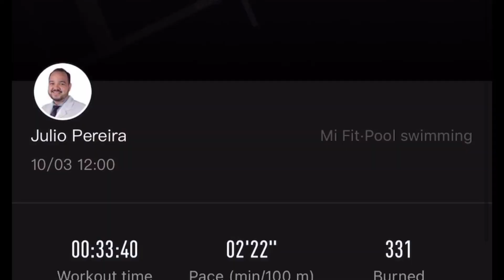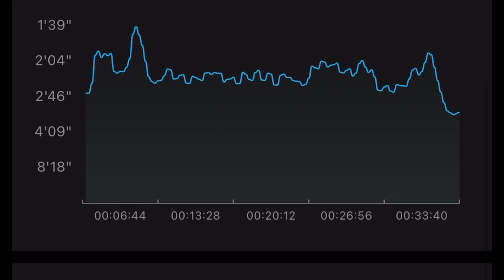MI BAND 5 | NATAÇÃO (não é publi .. é só opinião) XIAOMI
MI BAND 5 | NATAÇÃO (não é publi só opinião) Editor: Julio Pereira - Neurocirugião -  São Paulo - SP 🇧🇷  CRM/SP 163.113